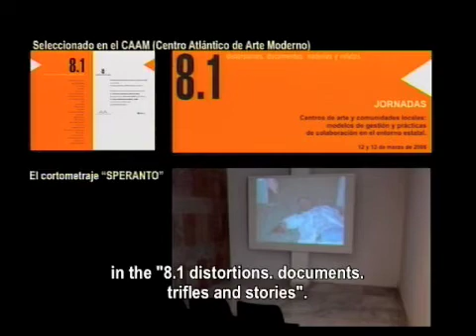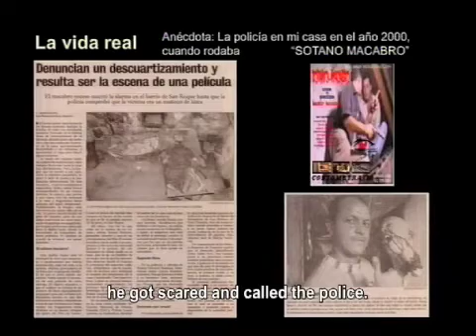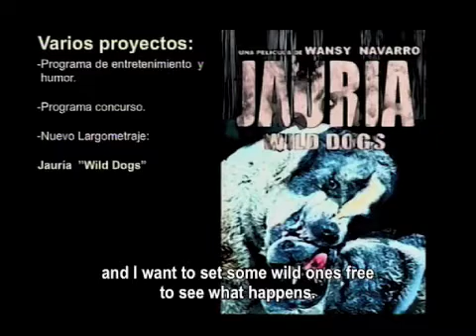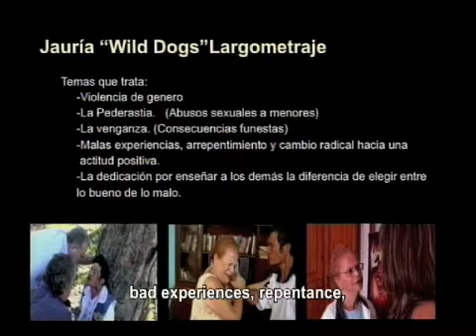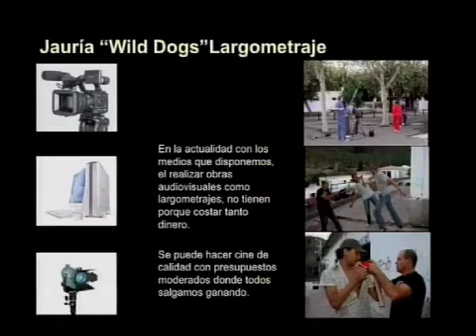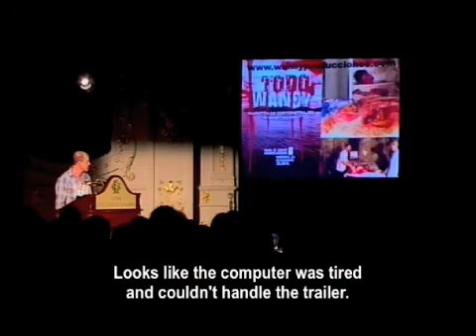PECHA KUCHA LAS PALMAS VOL 01_Wansy Navarro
Un sueño hecho realidad, Wansy ha conseguido realizar diversos trabajos profesionales con su productora, de los que ha sido guionista, director y productor.